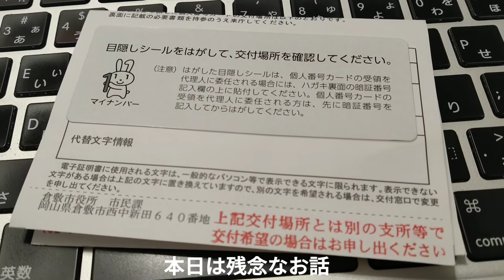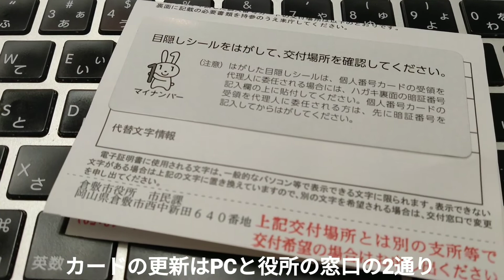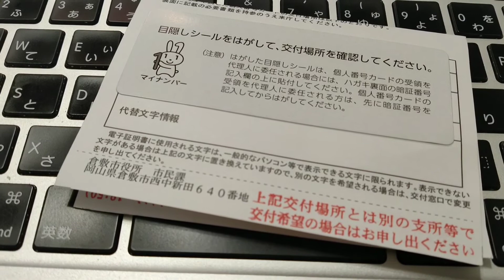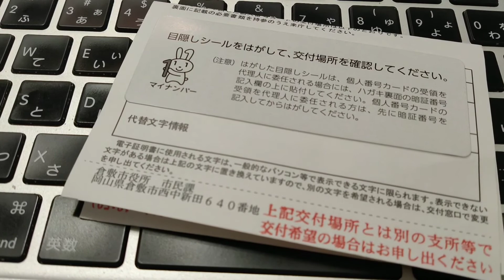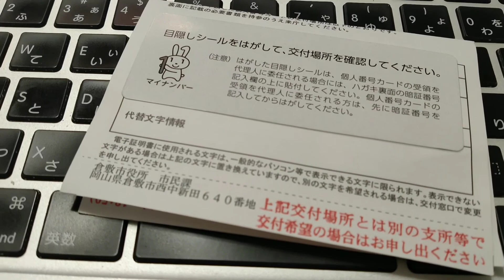マイナンバーカードの更新でもやもやした話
■■■自己紹介■■■

🔽Podcast：Amazon Podcast